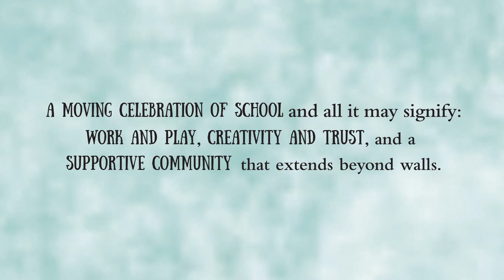THIS IS A SCHOOL by John Schu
A moving celebration of school and all it may signify: work and play, creativity and trust, and a supportive community that extends beyond walls

More About the Book:
This Is a School
by John Schu
illustrated by Veronica Miller Jamison

A school isn’t just a building; it is all the people who work and learn together. It is a place for discovery and asking questions. A place for sharing, for helping, and for community. It is a place of hope and healing, even when that community can’t be together in the same room. John Schu, a librarian and former ambassador of school libraries for Scholastic, crafts a loving letter to schools and the people that make up the communities within in a picture book debut beautifully illustrated by Veronica Miller Jamison.